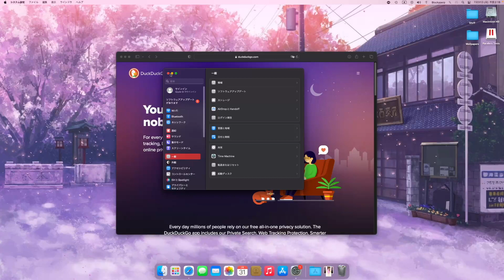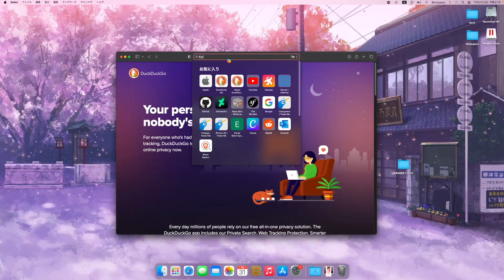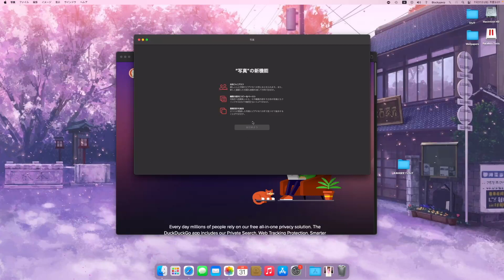Mac OS in japanese